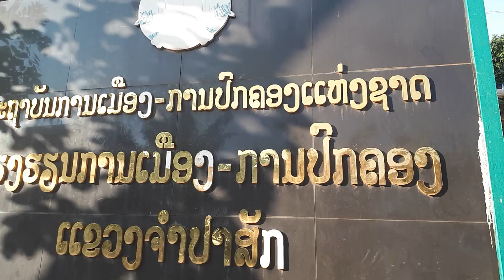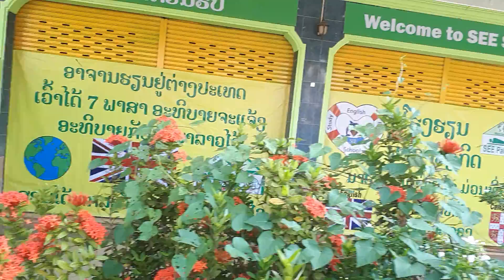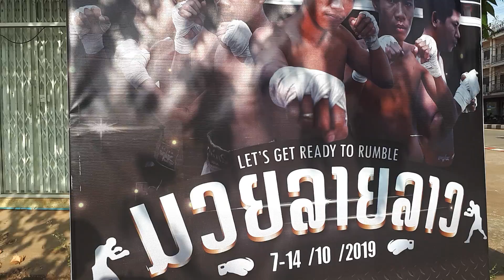ຄູ້ມໄຟຟ້າ ເມິຶອງປາກເຊ ສປປລາວ 2019